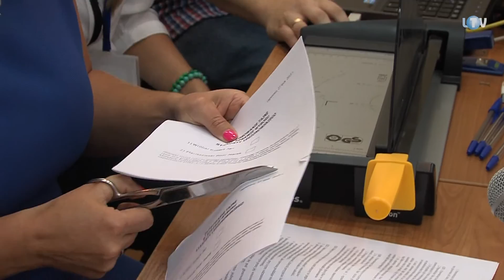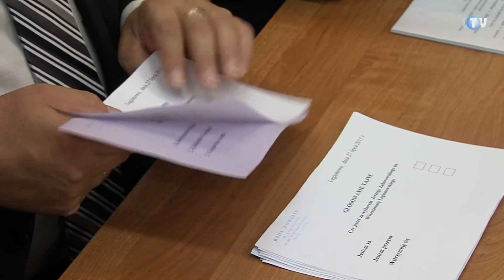Nieoczekiwana zmiana miejsc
Dla ludzi znających samorządowe realia było jasne, że coś wisi w powietrzu. Bo jeśli rada powiatu zbiera się w poniedziałek, musi mieć ku temu ważny powód. Szybko wyszło na jaw, jaki. Starosta wnioskował o włączenie do porządku obrad uchwały dotyczącej jego rezygnacji z pełnionej funkcji. I równoznacznej z ustąpieniem całego zarządu powiatu.